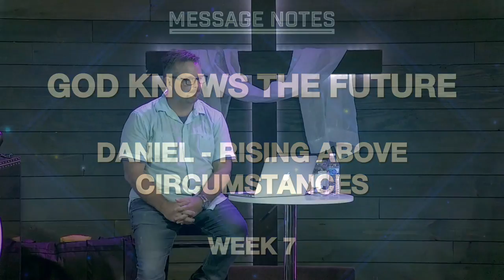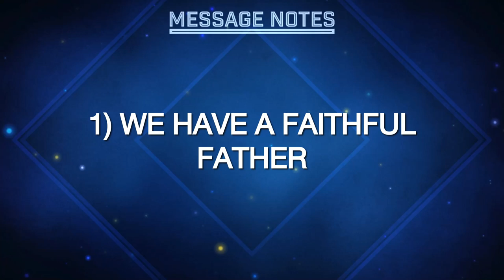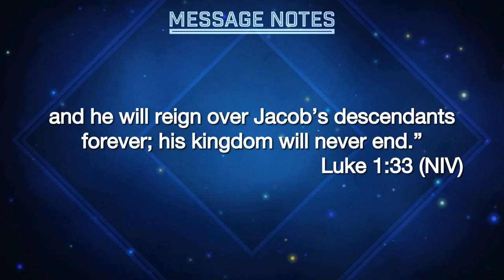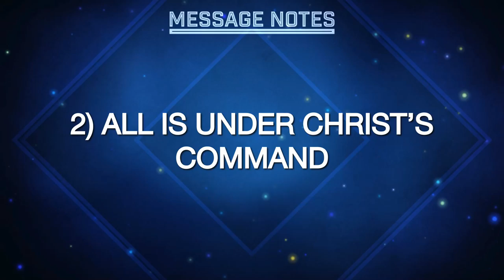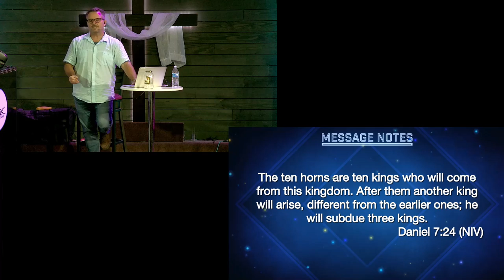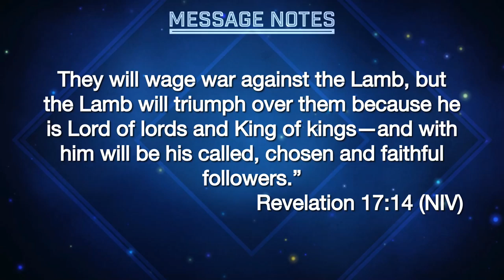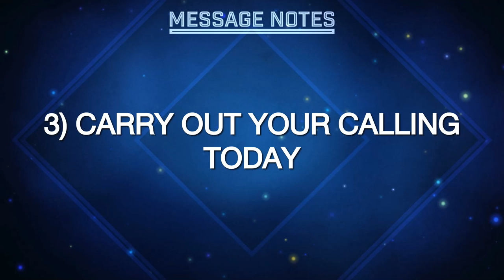Rising Above Circumstances Series - Week 7 - God Knows the Future - 22 August 2021